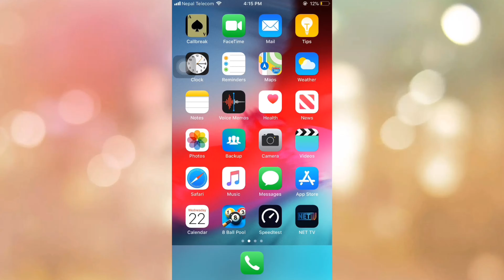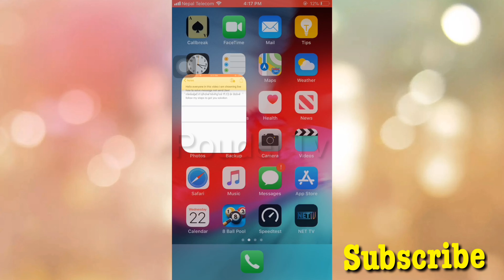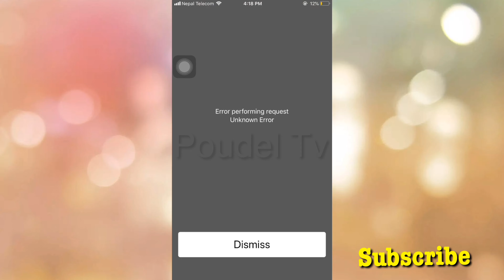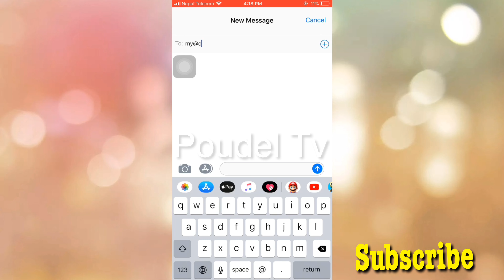LIVE FiX MESSAGE NOT SENT 2019 UPDATED SOLUTION |IOS 11 OR ABOVE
Have you ever sent a text message only to have it not be delivered? Perhaps you thought it was just a bad cellular connection. But did you know that there is a setting that determines how your message is sent?

There is a feature called iMessaging. It is Apple's product in sending messages via the Internet. It uses the Wi-Fi connection that you would find at your home or at a place of business. The blue text bubble means iMessaging and the green bubble means SMS text message which is through your cellular provider.

Why is this important? Some people have a text plan with limited messaging. This is when you would want to turn off the SMS text feature. To turn this off, you would go to Settings, then Messaging, then click off the SMS text messaging feature.

You can also choose to click on the little circle next to the not delivered icon by your message. This would give you the option to send it as a SMS green text message and bypass the wifi feature for this time and this time on. This is for the person who has to control their expenses.

FiX TEXT MESSAGE iMESSAGE NOT SENT 100% LIVE SOLUTION |IOS 11 OR ABOVE